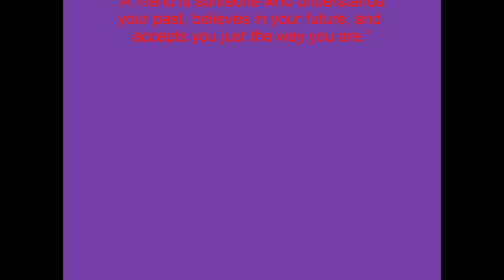nec ki zel sheen leen gail jes min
be friendlyyyyyyyy!